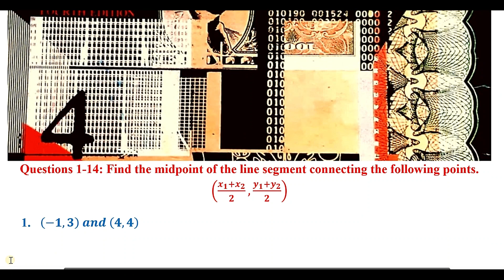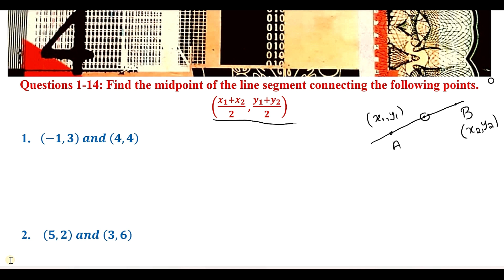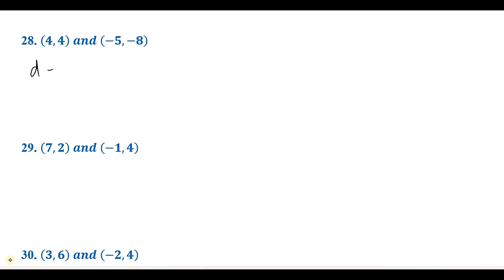BM 1 Ex # 1.5 Rectangular Coordinate Systems: Business Math Frank S Budnick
In this video I have solved all the problems of section 1.5 Finding Midpoint of line segment and distance between two points